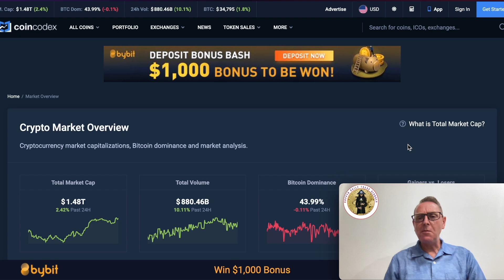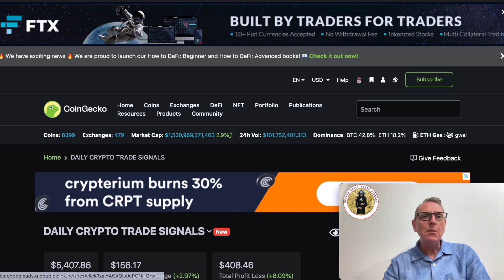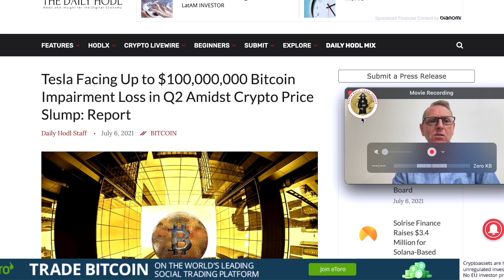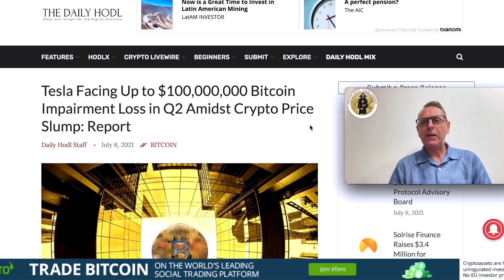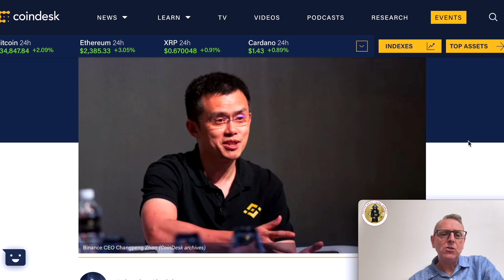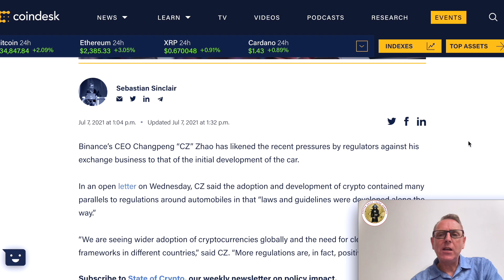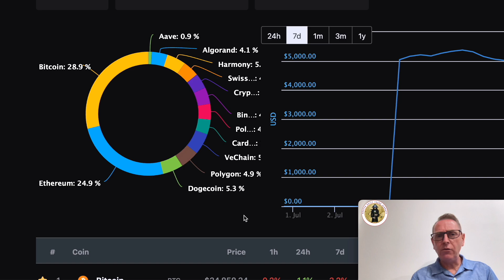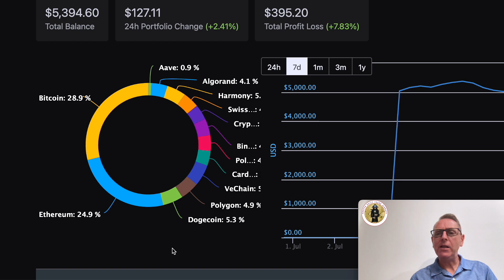TESLA LATEST NEWS!! DOGECOIN LATEST PRICE UPDATE + NEWS!!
DOGECOIN PRICE UPDATE!! TESLA LOSSES $100 MILLION IN BTC VALUE!!